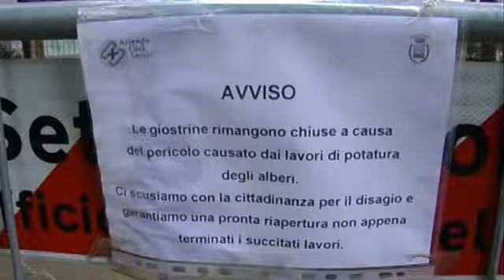VILLA COMUNALE, PERICOLI E DEGRADO TRA GIOCHI VIETATI